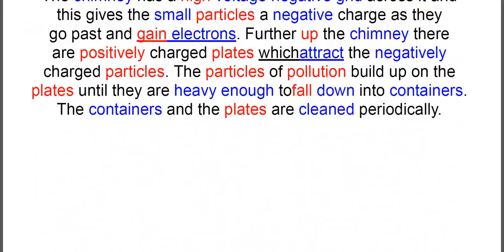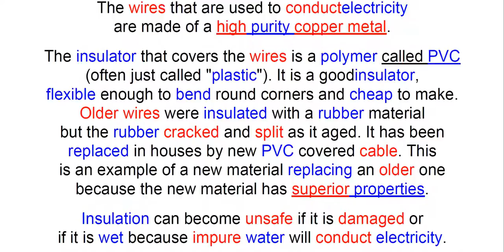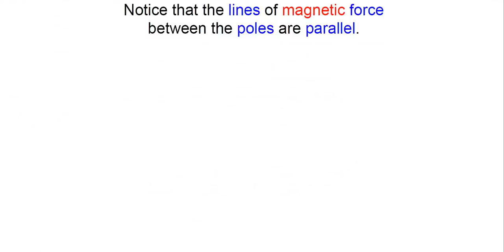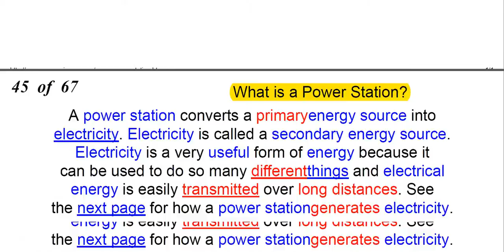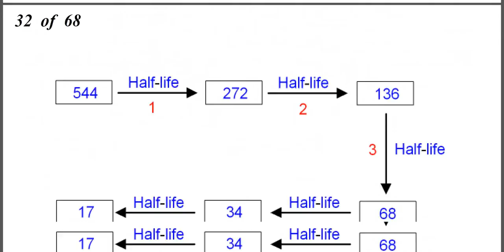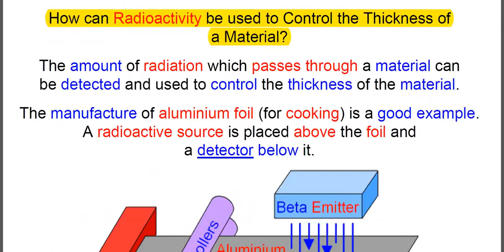Main SC Notes 2